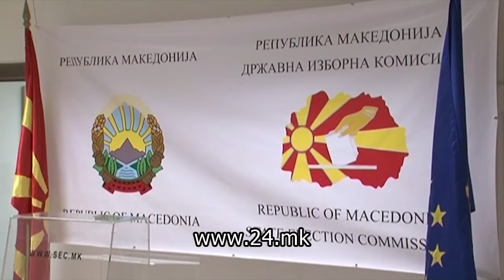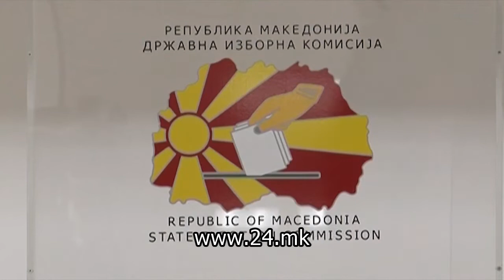Екипирана е Државната изборна комисија – новите членови дадоа свечена изјава